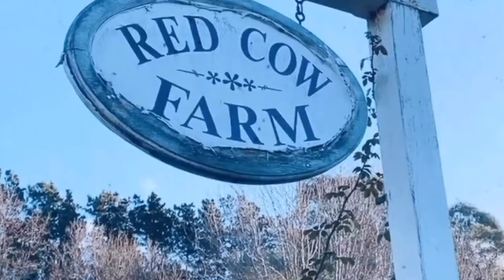Red Cow Farm in The Southern Highlands- CPM TRAVEL!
If you are looking for a way to get your cafe or restaurant out to your target audience then video posting to Instagram and Facebook is one of the best ways to do this!
Videos of your venue are very important in cafe and restaurant marketing
Food, drinks and video are a perfect blend to get out to your audience and explain to them what you are about. If your food looks enticing and your drinks them bring them to life with your videos , which is a step above your still photography.
The ambience of your cafe and the point of difference to it can be portrayed in your video. Check some of these examples out of how video, social media and food marketing can be used to bring your cafe or restaurant to life.
You need a well made video and kept to around 30 second or under, this will be perfect for the social media format. Then make sure they are posted to Facebook feed, Instagram feed, Instagram stories and pinned to your instagram highlights. If you have a webpage, then you can also upload them to youtube or vimeo and embedded on your site.
Check out this video and other videos from CPM Online marketing to see some great examples of how videos can be used in cafe marketing!
If you are a cafe or restaurant in Sydney and interested on how to get a video made and best to use social media marketing to market your cafe or restaurant then click on the link to get in contact with us below.